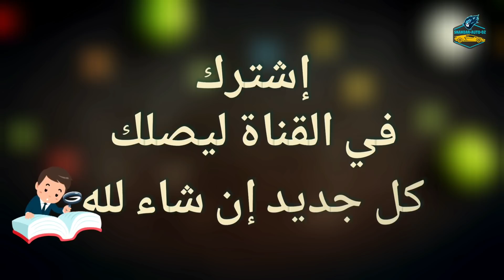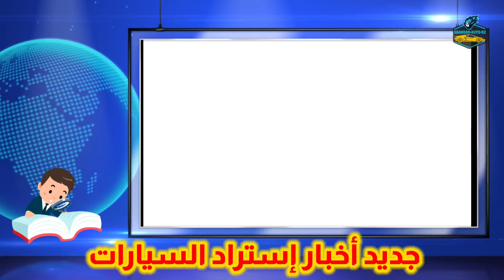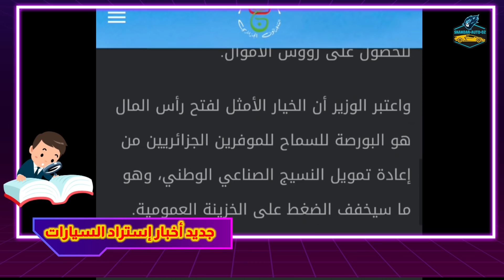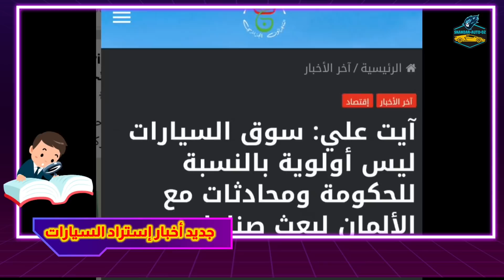بعد التصريح الجديد للوزير و قوله أن الإستراد ليس من أولويات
تصريح جديد و خرجة غير متوقعة من الوزير و تحدثه عن إستراد السيارات بحيث أنه قال أن الإستراد ليس من الأولويات الحكومة مما يطرح عدة تساألات عن الوقت و الموعد الحقيقي للتوفير السيارات